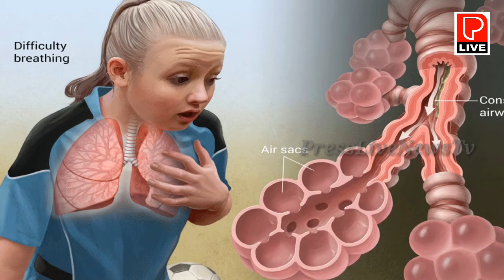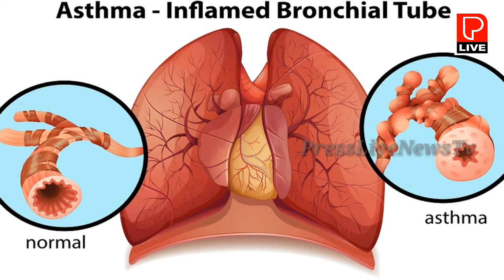aasthma rogikal arinjirikkan